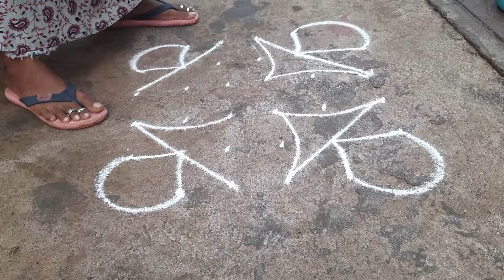rangoli design #32 /very easy 5 dot rangoli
new colored rangoli design. 5*5 dot kolam design.